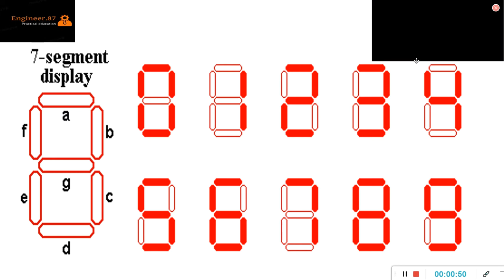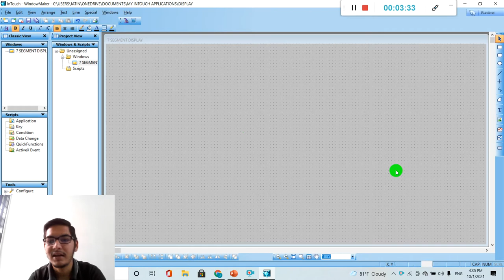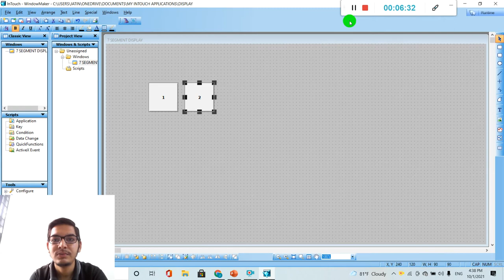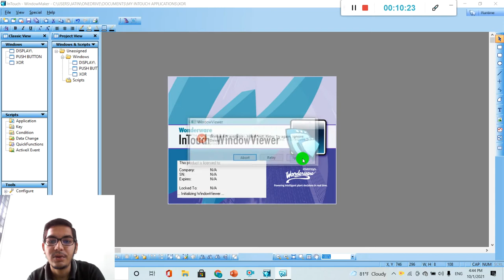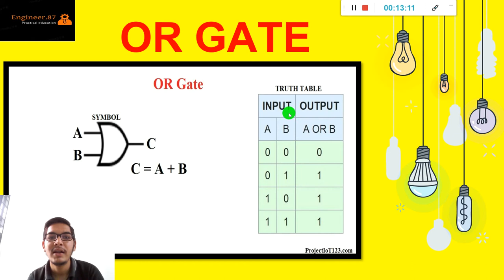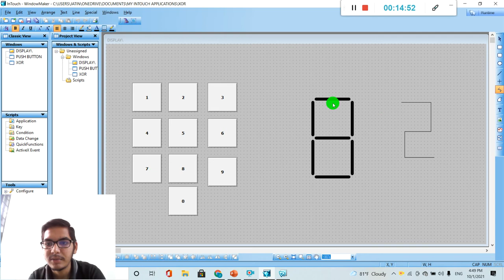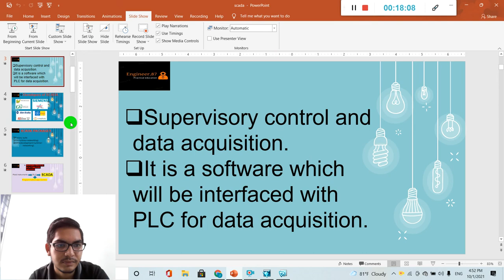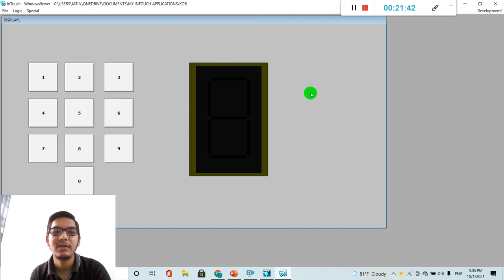SCADA 14.0- How to work 7 segment display in Scada?||Hindi.